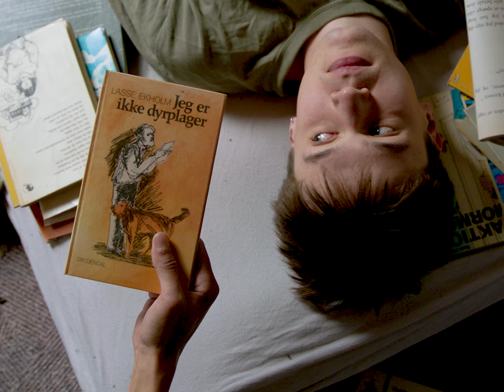Liss - Leave me on the floor (Official Video)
New single "Leave me on the floor" from Liss - out now!

DOP: Frederik Sundbye
Camera assist: Asger Duus
Edit: Liss

Lyrics:
[Verse 1]
You think you see right through me
But I don't think you understand
It's not that I don't care for you
It's just not what I had planned
I'm caught between the things that hurt you the most
And the things that set you free
Maybe the least that I, I can do is walking away from you

[Chorus]
Come on, leave me on the floor
And I'll be waiting here
It's the last dance, you can take my hand
Right now, right now, come on, leave me on the floor
Yeah, yeah

[Verse 2]
I stay up like we used to
Watching old videos
Of every night that meant something
Before all the clubs were closed
I feel your hands around my neck
The pulse in both your wrists
I did not save the last dance
For a memory like this

[Chorus]
And I promise to take your hand

[Bridge]
You turned out to be
Another thing that did not last
Another bit of present
Just an add to my past